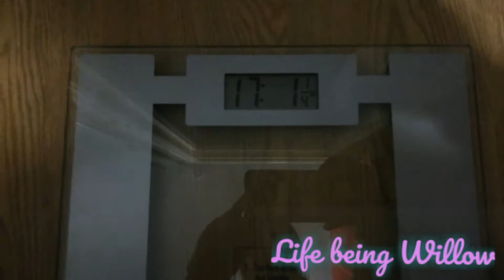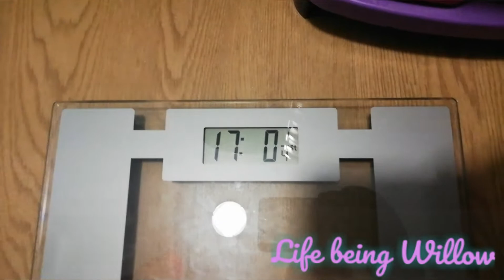Weigh day 27/08/20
S/W 20st 8lbs
C/W 17st 0.25lbs
Following weight watchers blue plan
Total loss 3st 5.75lbs
Lost 3.8lb at last weigh in.
WW don't do quarter amounts..

Follow me on Connect - willow.wren